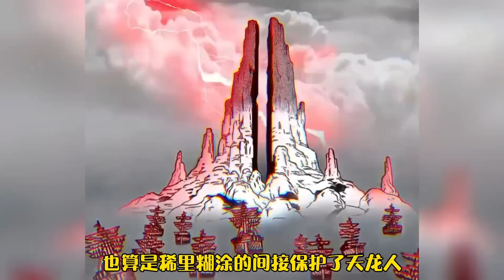小丑海賊團傳奇皇副！ 三哥單防麥哲倫，同時擁有卡二和克力架兩人的果實能力！